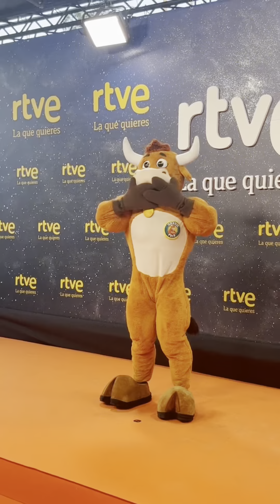Presentación de la temporada 2023-2024 de RTVE - Photocall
RTVE celebró el arranque de su nueva temporada 2023-24 por todo lo alto. Un año más, RTVE presenta su particular vuelta al cole a pie de calle. Desde Plaza España, en el centro de Madrid, se desplegó un gran photocall y una alfombra naranja frente al Hotel Barceló Torre por el que desfilaron los principales rostros y presentadores de la radio y la televisión.